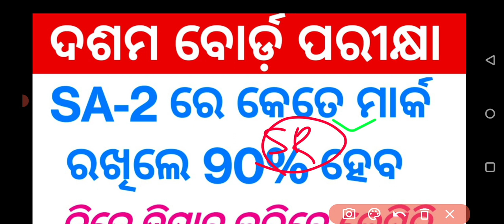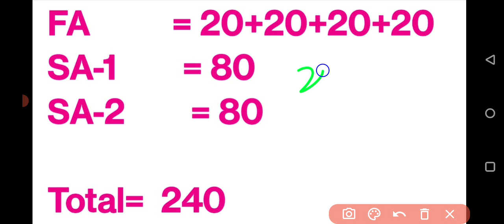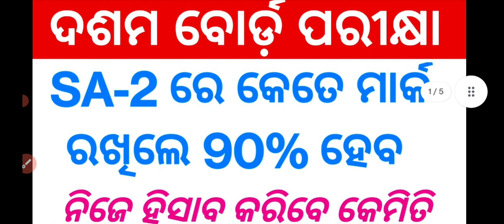How to calculate 10th board result 2023 ||HOW TO CALCULATE 10TH BOARD SA1 SA2 RESULT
how to calculate 10th SA1 Board result 2023

how to calculate 10th SA2 Board result 2023

how to calculate 10th board result 2023